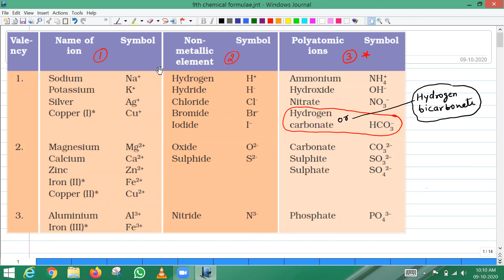9th science---HOW TO WRITE CHEMICAL FORMULAE?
9th science---HOW TO WRITE CHEMICAL FORMULAE? This Concept is explained in easy way.